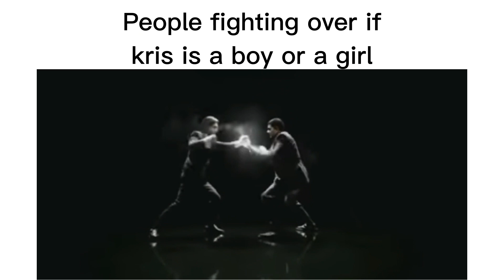Deltarune slander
The G in spamton stands for G O D  no cap

So this is the final video until i take a winter break so merry Christmas!